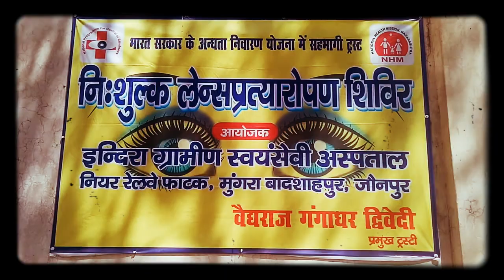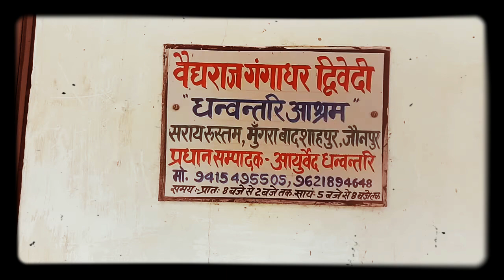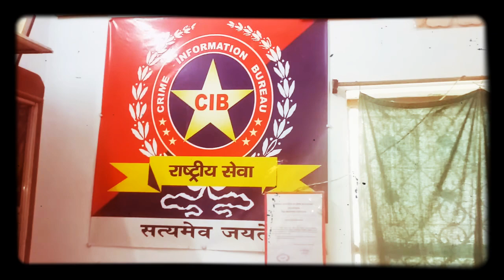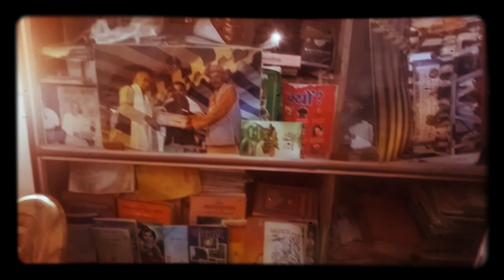माननीय राजवैद्य गंगाधर द्विवेदी (गुरु जी)आप सब कर सकते हैं गुरु जी के आश्रम का साक्षात दर्शन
आज हम आप सब के लिए लाए हैं माननीय राज वैद्य गंगाधर त्रिवेदी जी  गुरुजी के आश्रम का साक्षात दर्शन आप सबको मुंगरा बादशाहपुर से लाइव  सुनील पांडेय
 (सी.आई. बी )चीफ दिल्ली से
आप सब को हमारा वीडियो कैसा लगा कमेंट में जरूर बताएं ताकि हम आप सब के लिए और नए वीडियो ला सकें
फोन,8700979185